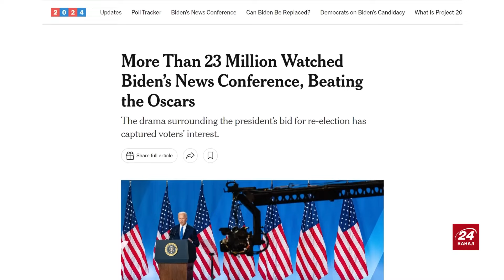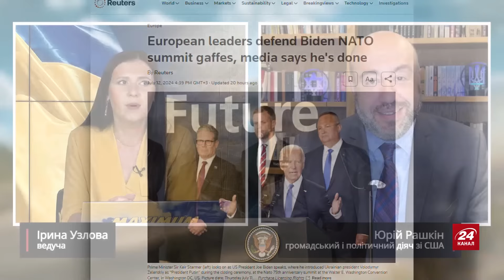РАШКИН: Трамп ОСТАНОВИТ войну в Украине? ТАЙНЫЕ удары ВСУ по территории РФ. Байден – НА ГРАНИ краха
Вашингтонский саммит НАТО подошел к концу. Впрочем, для Украины есть ряд хороших новостей. В частности, по вопросам передачи вооружения и политических договоренностях. Общественный и политический деятель из США Юрий Рашкин @RashkinReport вместе с ведущей 24 Канала Ириной Узловой обсудили результаты саммита. Кроме того, они проанализировали политическую ситуацию в США.
Детальнее – смотрите в видео.

00:00 Начало
01:18 Выиграла ли Украина от саммита НАТО
05:45 Что заставит США снять запрет на удары в глубь России
13:52 Зачем Путину переговоры
19:38 Что показала пресс-конференция Байдена
33:18 Кто может стать заменой Байдена